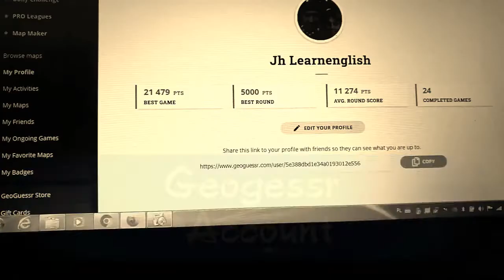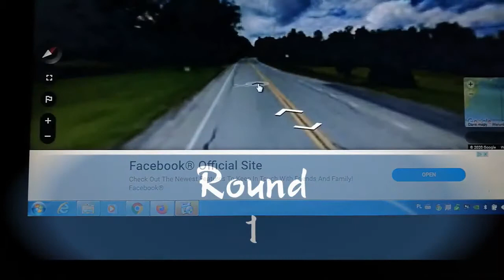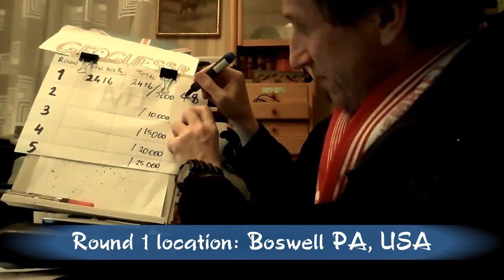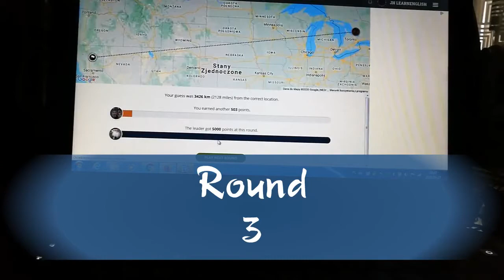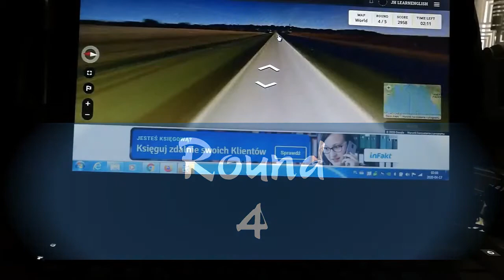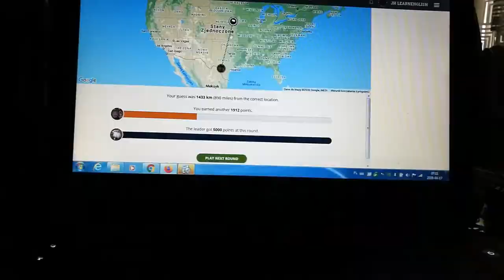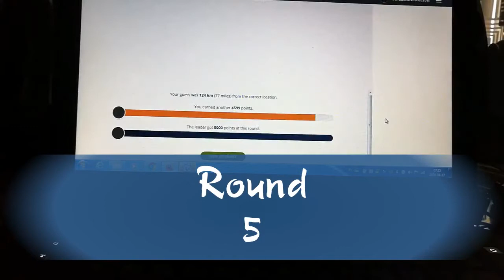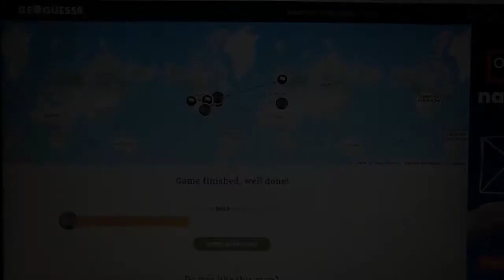GEOGUESSR CHALLENGE #1 WORLD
John tries out his first challenge